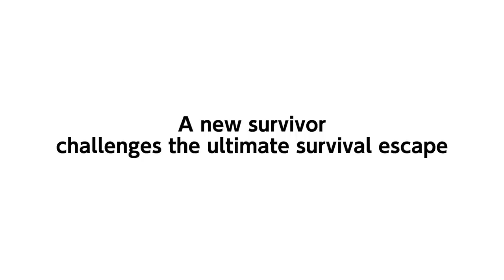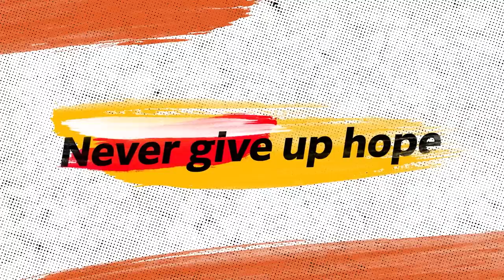Dragon Ball: The Breakers - Majin Buu and Farmer Reveal Trailer | PS4 Games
Majin Buu is here as your latest Raider reveal and ready to wreak havoc on the Survivors who stand up to him.

But never fear, the Survivors stick together and have their own new addition, The Farmer.
What side will you choose?